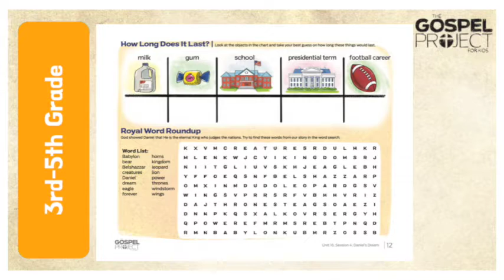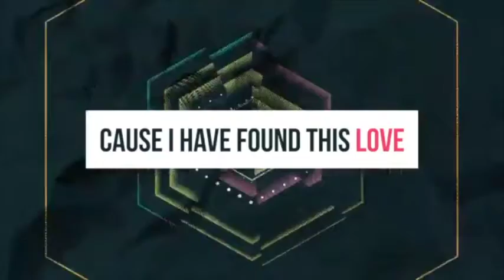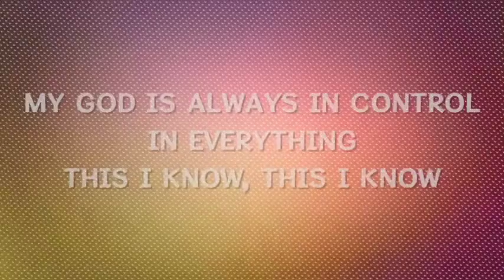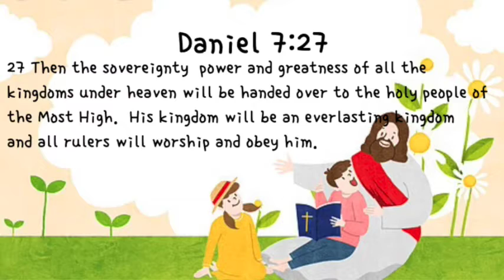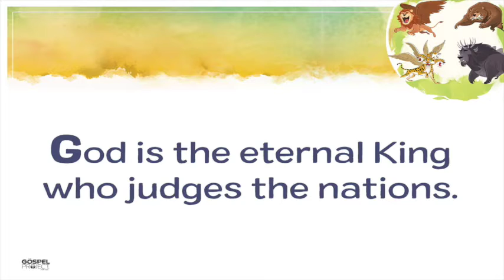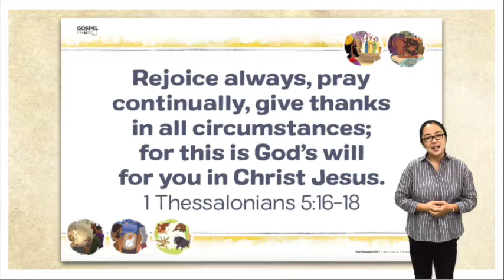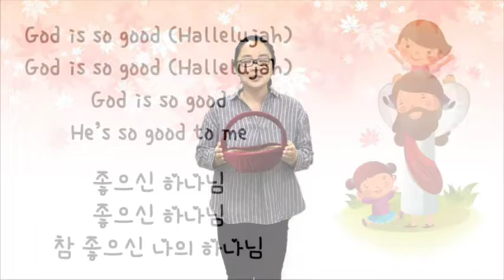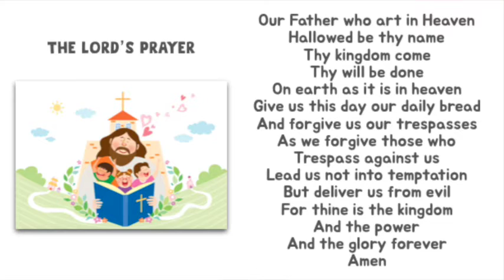초등부 12월 13일 온라인 주일학교 3rd-5th Grade AKUMC Sunday School (Upper Elementary)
아이에아 한인연합감리교회 초등부 주일학교 Aiea Korean United Methodist Church Online Sunday School (Upper Elementary Ministry)